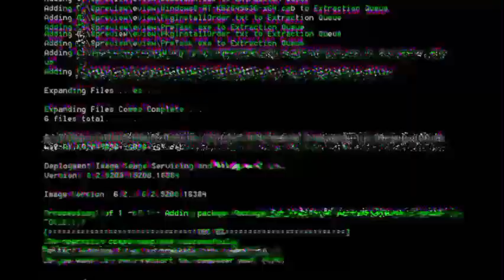عااااجل وهااام///الرجاء العالمي في مجموعة الموت في دوري أبطال إفريقا//نتائج قرعة اليوم من دوري ابطال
⛔️هام جدا⛔️هذه القناة رجاوية 100%// فريق عمل قناة نادي الجراد العالمي يشكركم على دعمكم المتواصل . السلام عليكم ورحمة الله تعالى وبركاته،هذه القناة قناة رجاوية وتهتم بكل ما يخص الفريق الاخضر ، ورئيس القناة صحفي في جريدة المشارع ،وكل خبر قبل أن يتم نشره لكم ، نتأكد من مصدره أو من المقربين في القلعة الخضراء ثم يتم نشره لكم لدا المرجوا من كل محب فريق الرجاء العالمي أن يشترك في القناة لدعمنا وليصلكم كل ما هو جديد على الفريق العالمي وشكرا لكم . من أجل دعمنا على الباي بال pay pal👇👇 PayPal منصتنا على الإنستغرام instagram👇👇 Instagram منصتنا على الفايسبوك Facebook👇👇 Facebook منصتنا على التيك توك TikTok👇👇 TikTok منصتنا على البلوغر Blogger👇👇